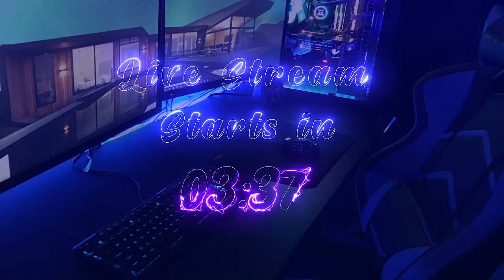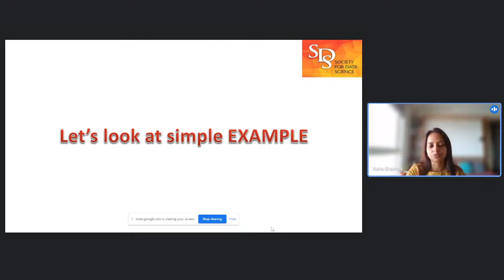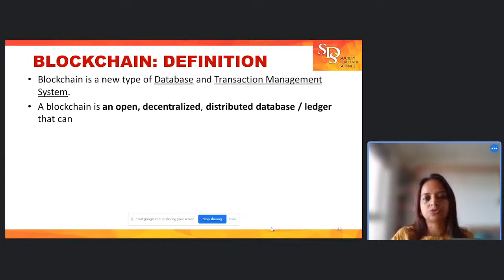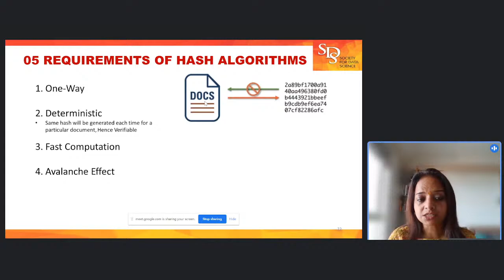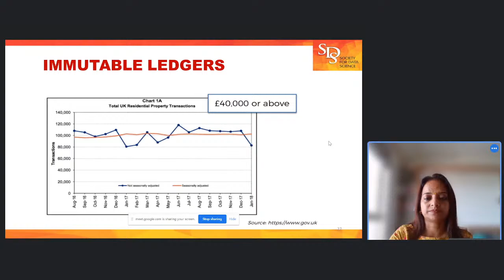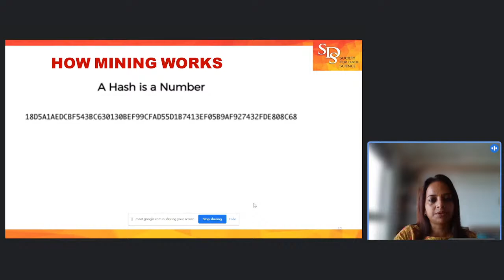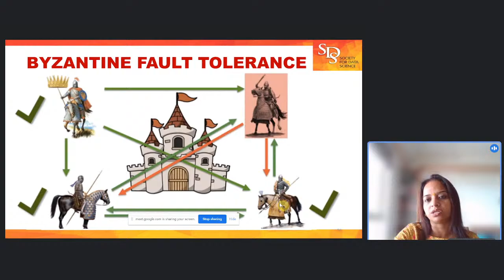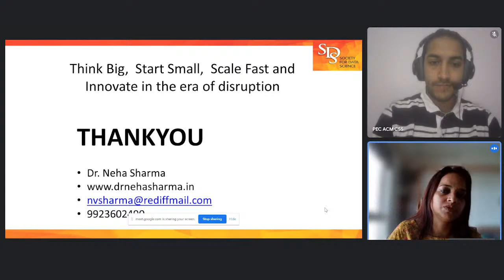Unchain the Blockchain | Neha Sharma | DSP Lec - 4 | PEC ACM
ACM's Distinguished Speakers Program (DSP) contains some of the best technical speakers worldwide, representing a broad range of companies, colleges, and universities.

Our speaker for this Lecture:
Neha Sharma